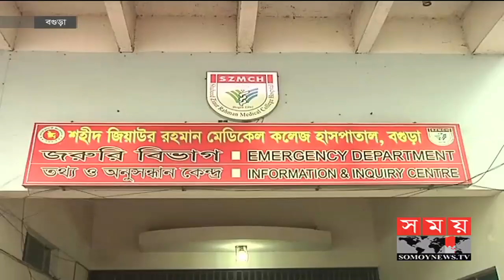সারাদেশে সড়ক দুর্ঘটনায় ১৪ জন নিহত | Somoy TV News